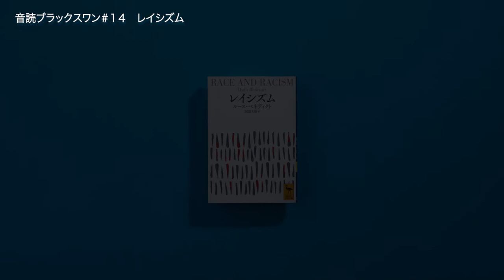『レイシズム』ルース・ベネディクト｜音読ブラックスワン#14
『レイシズム』ルース・ベネディクト

阿部大樹・訳｜講談社学術文庫｜2020年4月10日刊

朗読箇所：「人種と文明は混交する」「人種集団は不均質である」「原始部族の世界認識」（第2章「人種とは何ではないか」、P.25〜30）

日本人論の「古典」として読み継がれる『菊と刀』の著者で、アメリカの文化人類学者、ルース・ベネディクトが、1940年に発表し、今もロングセラーとなっている RACE AND RACISMの新訳。

ヨーロッパではナチスが台頭し、ファシズムが世界に吹き荒れる中で、「人種とは何か」「レイシズム（人種主義）には根拠はあるのか」と鋭く問いかけ、その迷妄を明らかにしていく。「レイシズム」という語は、本書によって広く知られ、現代まで使われるようになった。

「白人」「黒人」「黄色人種」といった「人種」にとどまらず、国家や言語、宗教など、出生地や遺伝、さらに文化による「人間のまとまり」にも優劣があるかのように宣伝するレイシストたちの言説を、一つ一つ論破してみせる本書は、70年以上を経た現在の私たちへの警鐘にもなっている。

訳者は、今年30歳の精神科医で、自らの診療体験などから本書の価値を再発見し、現代の読者に広く読まれるよう、平易な言葉で新たに訳し下ろした。グローバル化が急速に進み、社会の断絶と不寛容がますます深刻になりつつある現在、あらためて読みなおすべきベネディクトの代表作。

企画・朗読：若林恵

録音・編集：山口宜大（Magic Mill Sounds）

制作協力：宮野川真（Song X Jazz）

書影撮影：Kaori Nishida